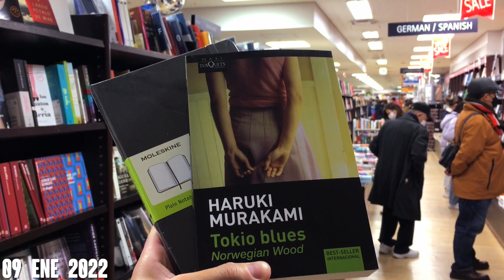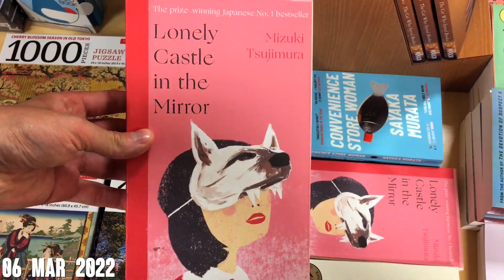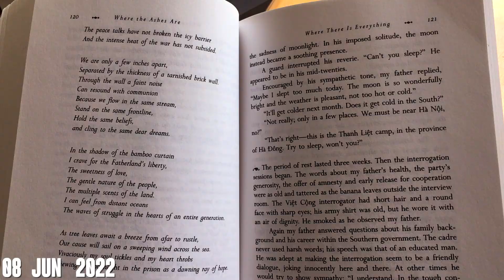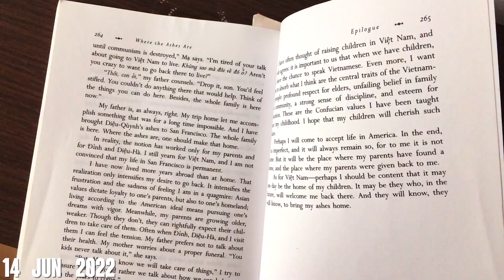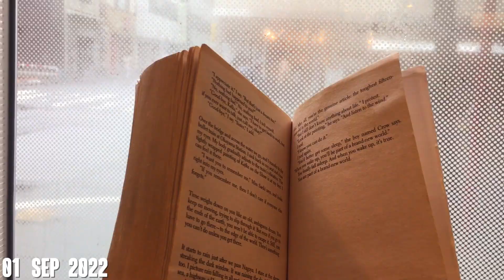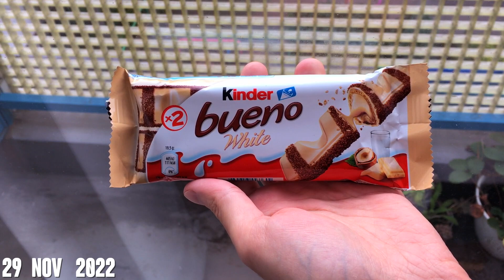2022: Un segundo cada día | Un año en Japón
2022. Tantos recuerdos. Tantas experiencias. Alegrías, tristezas, bienvenidas, despedidas, éxitos, fracasos, subidas, bajadas... Todo lo que da de sí un año en Japón. Así ha sido y así os muestro mi 2022: un segundo cada día.

Esta es una pequeña muestra de mi vida en Japón, la vida de uno de tantos españoles en Japón (y de aún más extranjeros en Japón).

Si tenéis curiosidad por cómo es vivir en Japón, ser extranjero en Japón, hacer amigos en Japón, cómo es un día en Japón y demás, echadle un ojo a los otros vídeos de mi canal.

00:00 Introducción
00:17 Enero
00:48 Febrero
01:16 Marzo
01:47 Abril
02:17 Mayo
02:48 Junio
03:18 Julio
03:49 Agosto
04:20 Septiembre
04:50 Octubre
05:21 Noviembre
05:51 Diciembre